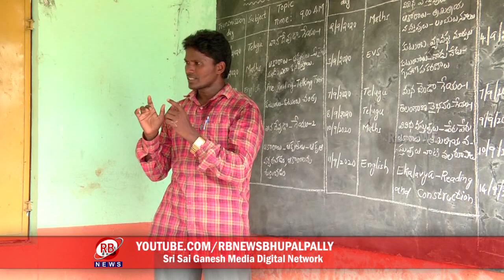జీతాలు లేక ప్రైవేట్ టీచర్ల కష్టాలు